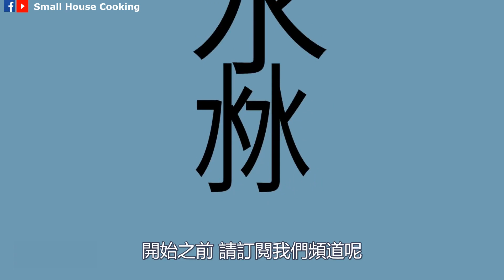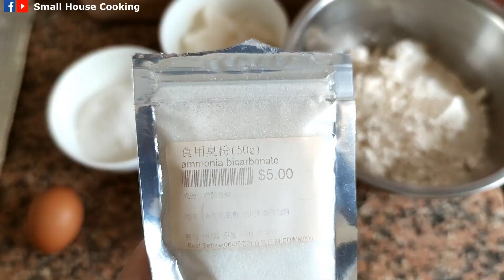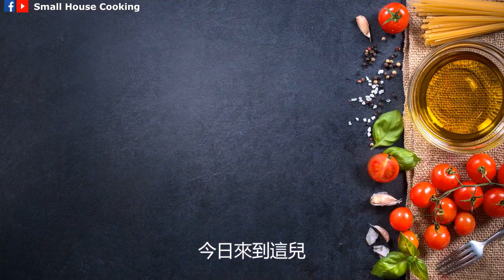中式甜品｜腰果酥餅 美點雙輝 還原酒樓味道 (Eng Sub) – Traditional Dessert Cashew Biscuit Chinese restaurant Style.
中式甜品教｜腰果酥餅 美點雙輝之一 還原酒樓味道 (Eng Sub) – Chinese Dessert Cashew Biscuit Chinese restaurant Style.

成品: 20粒 (35g一粒)
For 20pcs (35g each)
難度: 入門級
Difficulty: Beginner
所需時間: 30分鍾
Cooking Time: 30mins

食譜已在Facebook 發放:
Recipe posted on Facebook:

材料 Ingredients:
120g 豬油 lard
125g白砂糖 White Sugar
1.5g 鹽 Salt
100-125g 蛋黃Egg yolk
250g 低筋面粉cake flour
1.5g泡打粉Baking powder
2g蘇打粉Baking Soda
1.5g食用臭粉/銨粉 (選擇性) Ammonium bicarbonate (optional)
50g 腰果Cashew
QS 適量 白芝麻 white sesame
QS 適量 蛋黃Egg yolk (作蛋液使用 For Egg Wash)